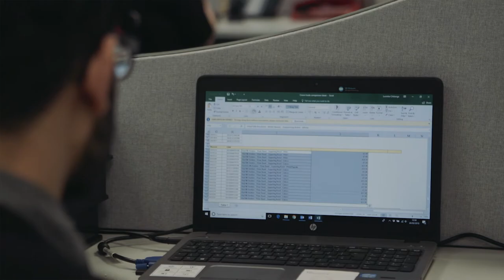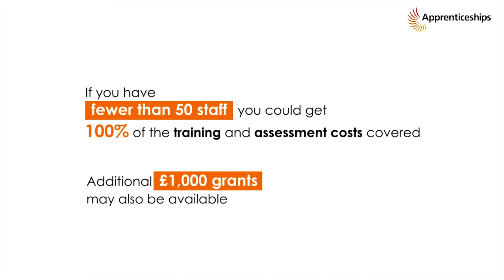Apprenticeships work for Efficiency East Midlands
Short film on employer Efficiency East Midlands on how apprenticeships work for their business